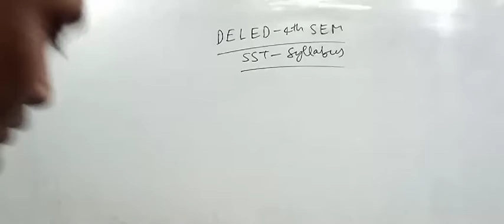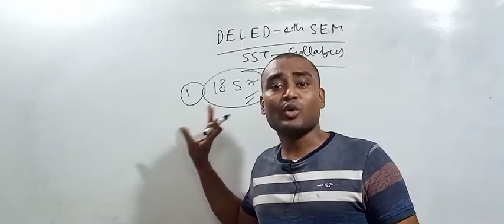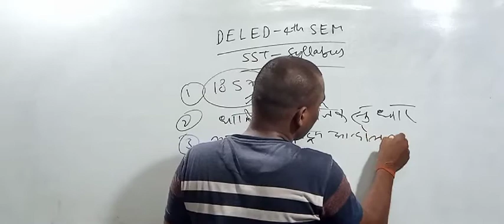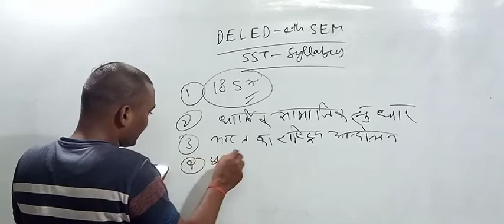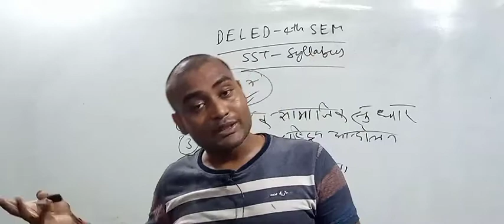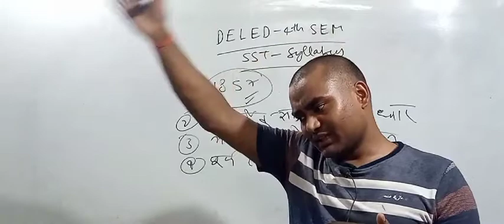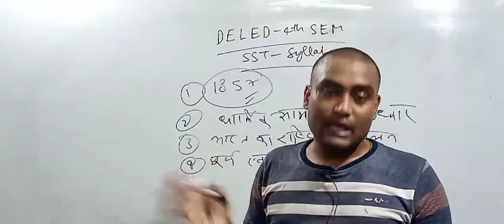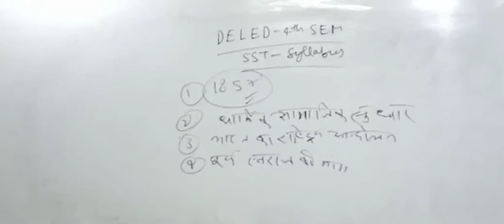Deled 4th SEM SST syllabus 😀||by Prakash sir